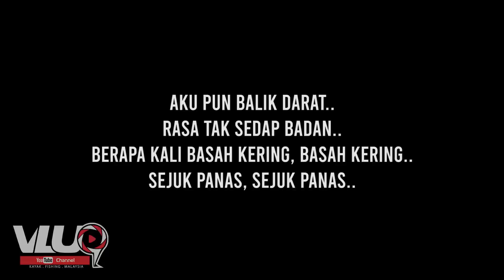HUJAN LEBAT di TENGAH LAUT! STRIKE PADU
Trip STRIKE ikan yang padu! Waktu HUJAN LEBAT

Berminat untuk memiliki Produk Feelfree?
Boleh tengok produk2 Feelfree di website ini ►